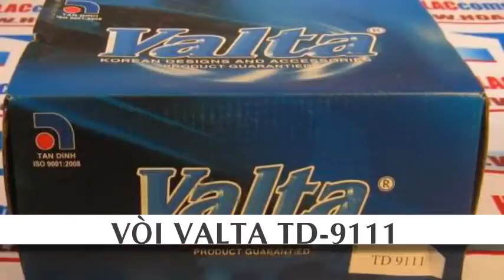Vòi Valta TD 9111